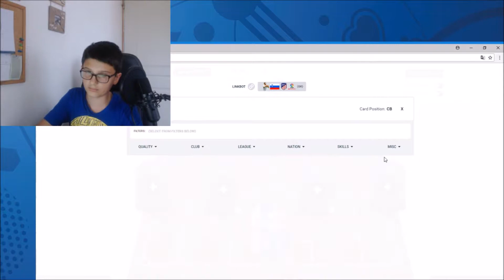Mon équipe de rêve !!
Nouvel vidéo fun, je vais vous présenter mon équipe de rêve.
Bon visionnage !!!